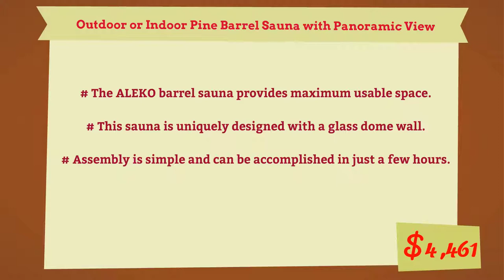Outdoor or Indoor Pine Barrel Sauna with Panoramic View - 7 Person | saunatown.com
The ALEKO barrel sauna design is both stylish and functional, providing maximum usable space while minimizing excessive cubic feet. The compact size enables a simple and fast heat time.

 This beautifully designed indoor sauna’s entrance features a tempered glass door with a wooden door handle, making it a stylish addition to any home. The toughened brown, tempered glass door contributes to a quiet, relaxing environment, and remains undamaged by temperature changes. This sauna is uniquely designed with a glass dome wall, giving you an open view of your surroundings. The 9 KW ETL certified electric heater with heated rocks is made to for dry or wet sauna experiences. The accompanying bucket and scoop allows you to activate the steam by pouring water over the hot stones, boosting temperature and humidity for maximum health benefits and relaxation. Assembly is simple and can be accomplished in just a few hours with the help of our instruction manual. Included with Sauna Purchase: Sauna with (1) Bench / (1) Level, Wooden Bucket with Scoop, Thermometer/Hydrometer, Anti-explosive Lamp, Heater Fence, ETL approved 9 KW Electrical Heater with Touch Screen Control Panel and 44 pounds of Sauna Stones. To comply with safety guidelines, our heaters are designed to heat for a maximum of 60 minutes at a time. To heat your sauna for longer than 60 minutes, simply reset the timer for additional time. Dimensions: 95 x 71 inches. *Shingle Roof Not Included*

Sauna is packaged in multiple pieces. Some assembly is required as instructed in the manual.